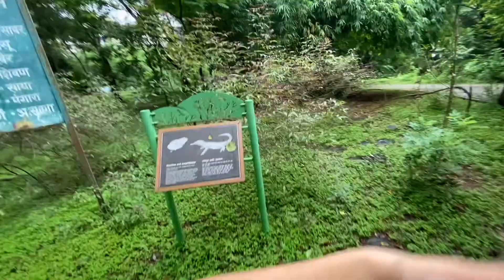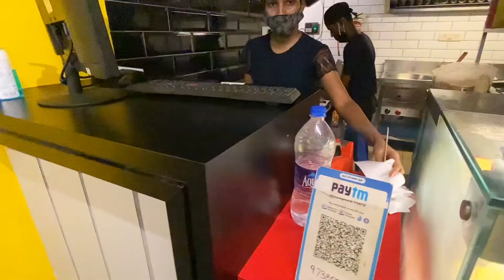Sanjay Gandhi National Park Vlog | Visited after 2 years | Misal Pav, Dosa & more | The Simdim Way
Hey guys, I recently visited Sanjay Gandhi National Park and took my camera along to document my morning for you guys.